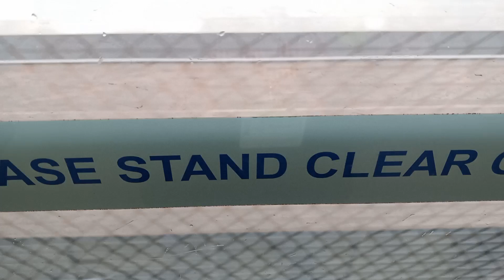King Edward Richmond Brighouse